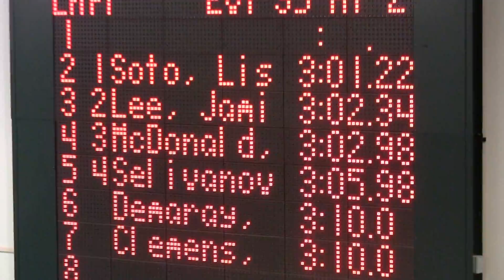JL 10&U Champ 200 IM 021817